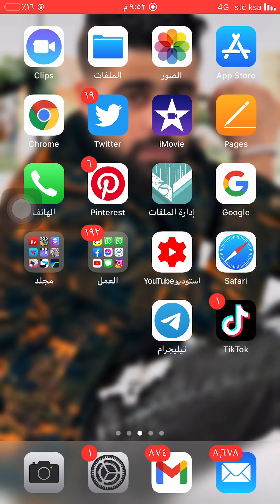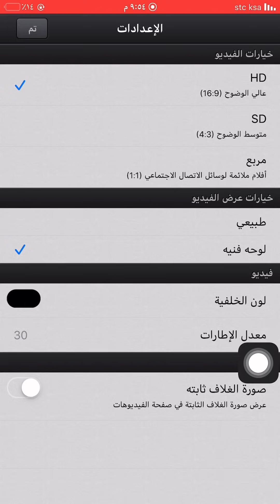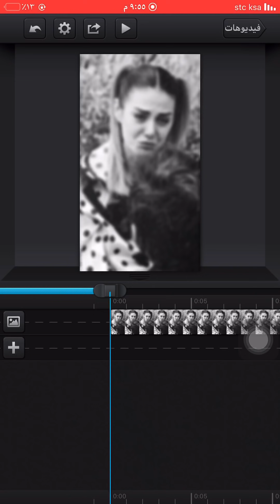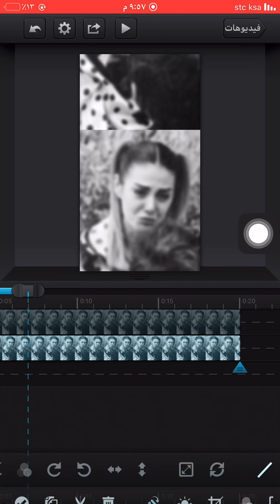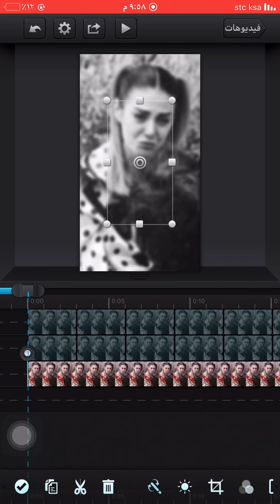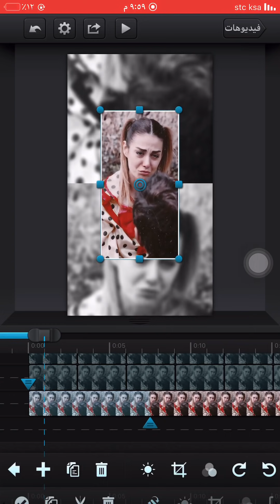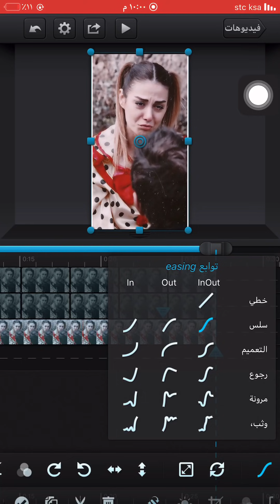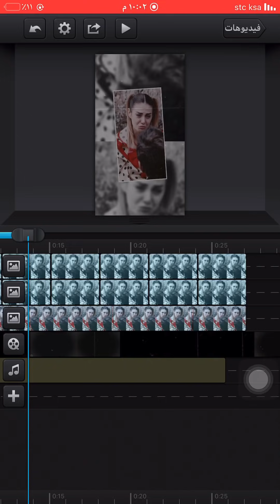كيف تبدع في cute cut للاندرويد ولايفون 🔥🔥 كيف اصمم في كيوت كت بفكره جديده🥰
كيوت كات للاندرويد مهكر رابط برنامج كيوت_كت المهكر👇🏻

حسابات التوصل
فيسبوك
شكرآ على المشاهدة وتمناء اعجبك الشرح

مصمم مقاطع قصيره ب انواعها 🎬،
مصمم خلفيات & خواطر 🌄،

شروحات:

شرح لبعض برامج التصميم 📽،
شرح طرق الاحتراف في برامج التصميم 🎞
شرح كل م يتعلق في برنامج cute cut